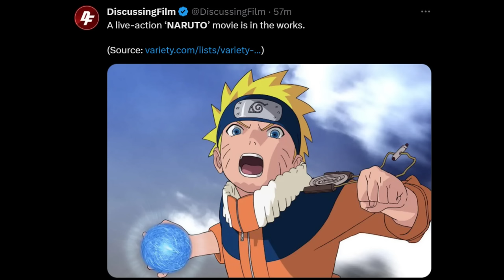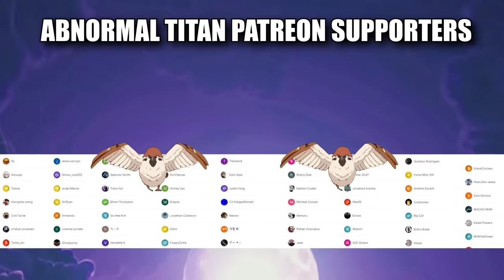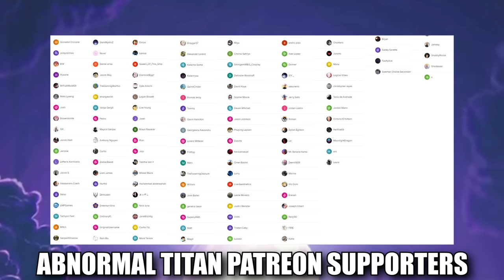I Finished the One Piece Live Action (Episode 6, 7, 8 Reaction)